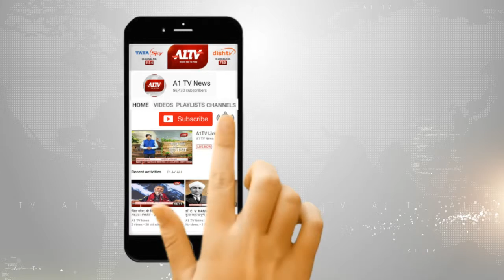करौली में जिला परिषद की साधारण सभा की बैठक हुई आयोजित